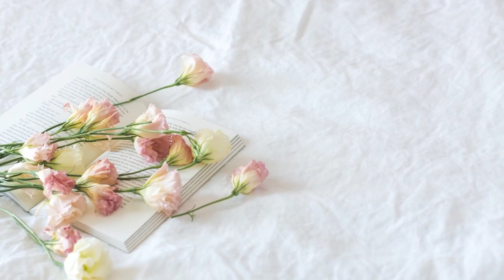Vigour Music Shelter